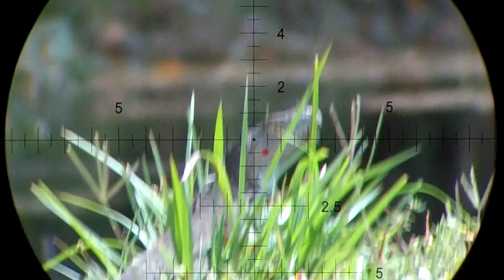Iguana Headshots Compilation - 25 Iguanas in 3 Minutes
This is a compilation of the best moments of 2021. Thanks for all your support. I hope you like it.

~Orion the Iguana Hunter